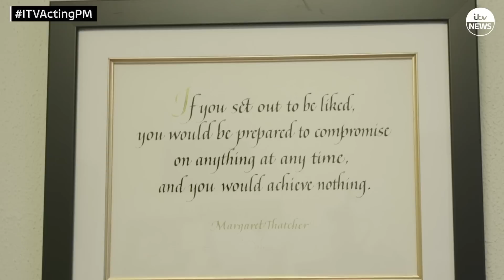Independent Group MP Heidi Allen on why she'd want Nick Clegg in her cabinet | ITV News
In the latest episode of our podcast Acting Prime Minister, ITV News gives Independent Group MP Heidi Allen the hypothetical keys to Number 10 and asks her: What would you do?

The MP for South Cambridgeshire defected from the Conservatives to join the Independent Group in February. Mrs Allen was one of three Tory MPs and eight Labour MPs who broke away from their parties to form the new group.

She tells ITV News Political Correspondent Paul Brand why she'd have former Deputy Prime Minister Nick Clegg in her fantasy cabinet - and who she'd sack from the current one.

Mrs Allen gives an honest assessment of herself, explaining why she thinks she wouldn't make a good prime minister - and says the Independent Group is having to 'stem the enthusiasm' of further Conservative MPs who are considering defecting, as taking any more than "two or three" Tory MPs could destabilise the government.